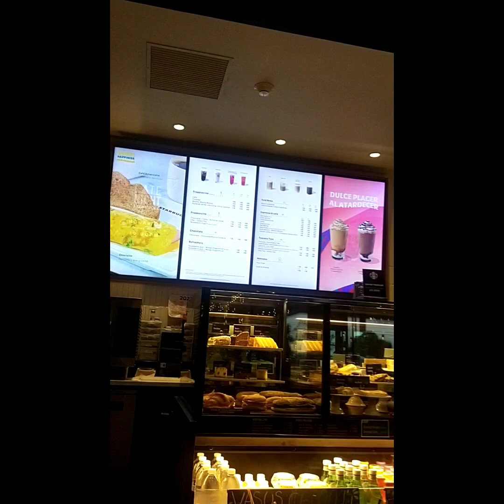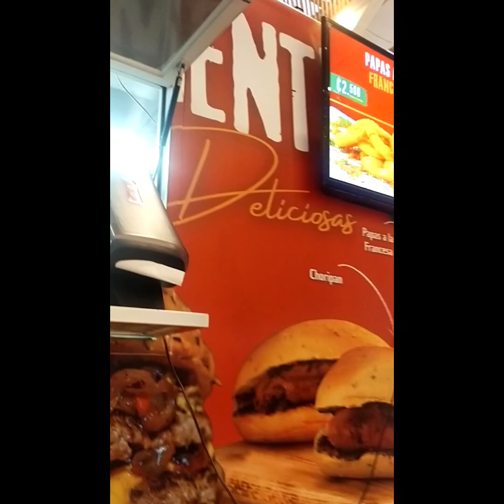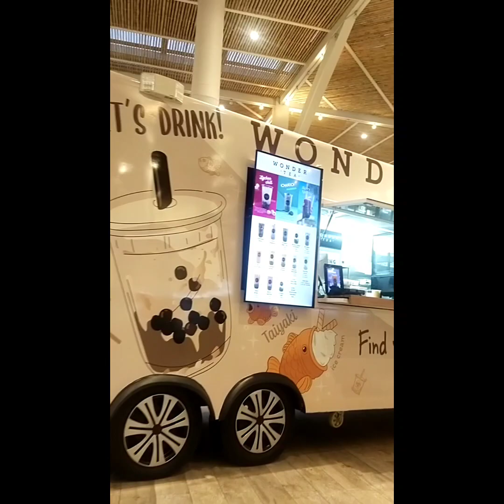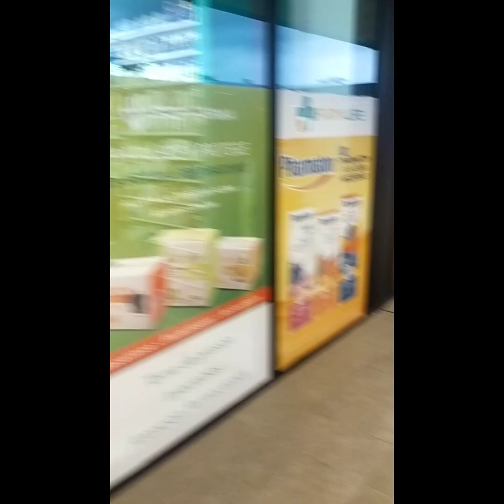♿WEEKEND vlog/life in CRC Central America/vlogTamil in US/food trucks/Starbucks coffee/french toast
hi all..hope all are well..here's a weekend vlog after a long time sharing a video from the country where I am now..happy to share ♿ friendly videos from here aswell..thanks for all ur love and support...

music credit

Musician: @iksonmusic